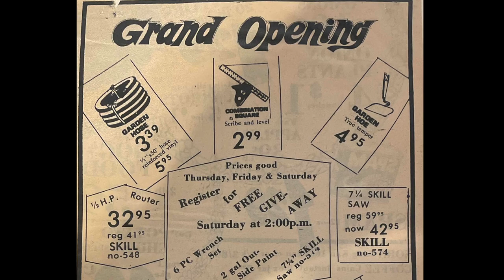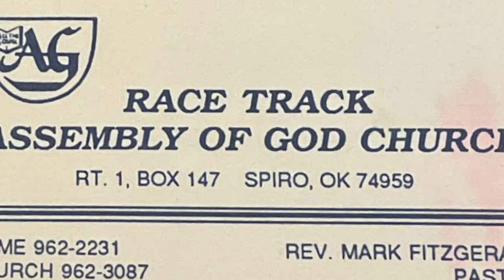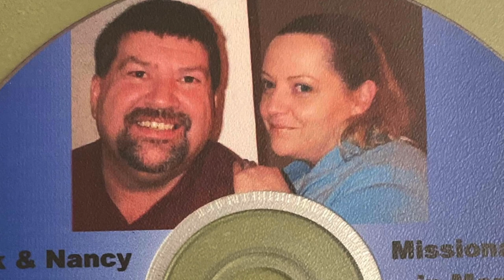Mark Fitzgerald Memorial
My Dad - He passed after a long battle with Covid in February 2022